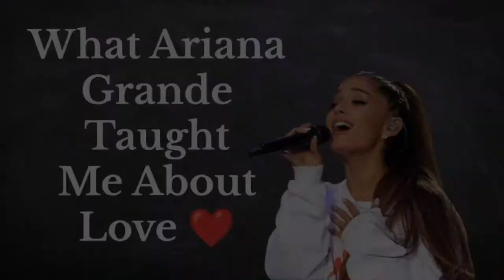What Ariana Grande Taught Me About Self-Love ❤️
In today's video, I share what I have learned from Ariana Grande about love, hope you enjoy!

"Crinoline Dreams" "Local Forecast - Slower" "BossaBossa"